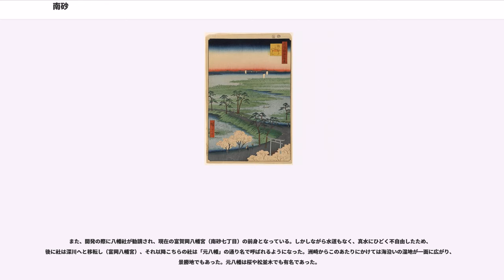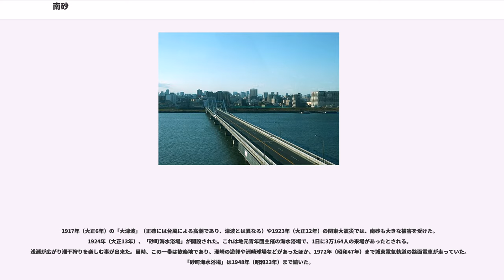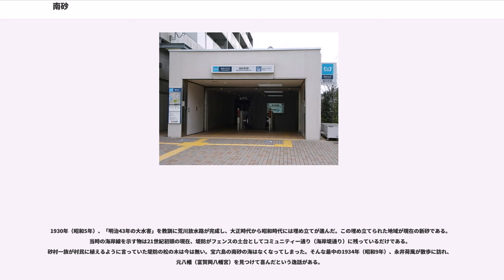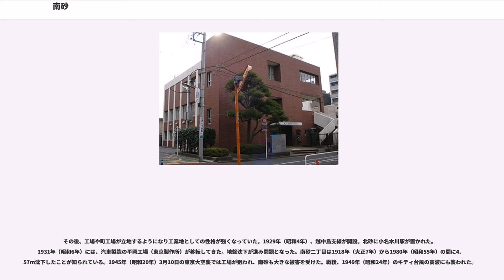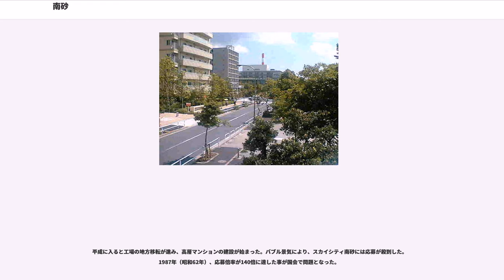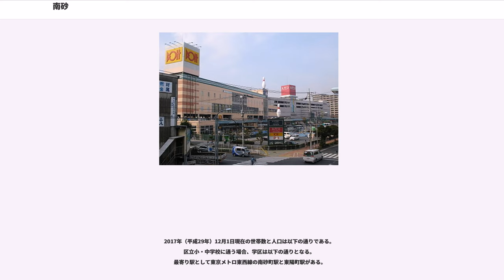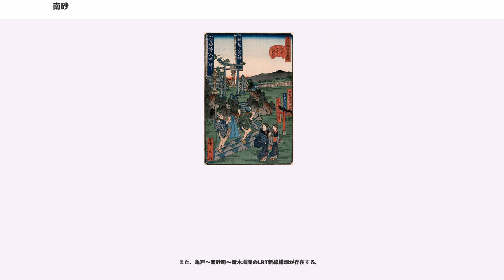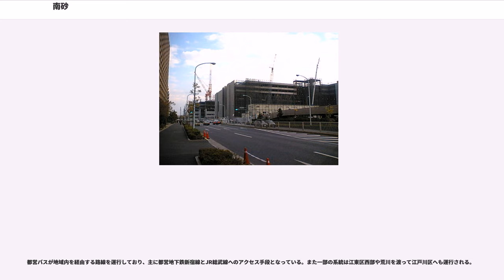南砂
南砂（みなみすな）は、東京都江東区の地名で、城東地域内である。現行行政地名は南砂一丁目から南砂七丁目。郵便番号は136-0076。

江戸時代から栄える主に住宅地。江東区で6つある都市核（行政、商業、文化などの広域的な拠点）のひとつに指定されている江東区東部の中心地である。

下町情緒・江戸情緒が残る街並みと新しい街並みが混在している。10 - 30階程度の中・高層マンションが多く、人口も約4万人と、同様に江東区内で再開発が進んでいる豊洲地区・東雲地区の合計よりも多い（2007年現在）。かつての宝六島や砂町の一部であり、江東区都市核のひとつとなっている。

江東区の東に位置する。亀戸と新木場を南北に繋いだ線（明治通り）の中間付近にある。東に荒川を有するリバーサイドの街で東京メトロ東西線南砂町駅から大手町まで東西線で10分程である。

緑地が多く、荒川河川敷には「荒川砂町水辺公園」がある。南砂町駅東口からはトピレックプラザ（複合商業施設）や区立図書館（中央館）付近まで続く「南砂三丁目公園」がある。仙台堀川を埋め立てて造られた仙台堀川公園や都電の軌道跡を利用した「南砂緑道公園」もある。

南砂近辺は、区内各所および江戸川区など周辺各区から買い物客が訪れる。

このエリアで、以前から中核をなす複合商業施設トピレックプラザはジャスコ、ドイト、オッソ（フィットネス）、ラウンドワンを核テナントとし、他に約40の専門店が集まる大型商業施設である。

再開発が進む南砂町駅の南側の新砂には南砂町ショッピングセンターSUNAMO（スナモ）が立地している（詳細は新砂参照）。SUNAMOは「いつでも何でも揃っている」「心くすぐる日常がある」をテーマに三菱地所が運営する城東地域最大の複合商業施設であり、7つの大型店を含む100以上のテナントが出店している。

SUNAMO開業後、南砂町駅構内には関連する広告が掲載されるようになり、駅利用客も増加した。2つの商業施設はどちらも駅徒歩5分圏内に立地している。

この他にも南砂にはニトリ、ヤマダ電機などの大型店が点在しており江東区東部の主要な商業集積地となっている。

南砂はこれまで記してきた通り、再開発により二つの大型商業施設が立地する（トピレックプラザと新砂のSUNAMO）。

住宅地の地価は、2017年（平成29年）の公示地価によれば、南砂2-31-10の地点で51万7000円/mとなっている。

現行の南砂は旧・武蔵国葛飾郡宝六島の一部。後の砂村新田の全域と永代新田、平井新田の大半。南砂地区の街としての始まりは江戸初期に遡る。

南砂は江戸時代「宝六島」と呼ばれていたが、そこを砂村一族が開拓したことにより「砂村」という地名が付き、町制の施行とともに「砂町」となった（この際、砂村町が正しかったとの意見もある）。以後、東京市城東区編入後「南砂町」となり、やがてその大部分が「南砂」一丁目 - 七丁目として現在にいたる。

749年（天平勝宝元年）、藤原鎌足の三世の孫である藤原豊成が、当時未開の地であったこの地に富賀岡八幡宮を建立したという説がある。ただし、江戸時代初期に建立されたとの説もある。

徳川家康が江戸の開発を始めた頃、江東区はほとんどが干潟や砂州、葦原などの低湿地で陸地ではなかった。南砂には以前「宝六島」と呼ばれていた土地があった。

1657年（明暦3年）、明暦の大火が発生。江戸の都市改造が進む最中の1659年（万治2年）、相模国三浦郡（神奈川県）から砂村新左衛門が訪れ、この地で新田開発を行った。これが砂村新田となった。これは現在の南砂一丁目～七丁目と東砂八丁目に相当する。北端には、境川（現・清洲橋通り。別名を砂村川）が流れており、他の新田との境になっていた。なお、砂村新左衛門は横須賀市久里浜の内川新田や横浜市の吉田新田も開発している。

1681年（延宝9年）、江戸市中から出るゴミの捨て場として永代島新田と砂町新田が指定され、低地の埋め立てが行われた。砂村新田は近郊農業地帯となった。砂村葱をはじめとしてナス、キュウリ、スイカなどが盛んに促成栽培された。

また、開発の際に八幡社が勧請され、現在の富賀岡八幡宮（南砂七丁目）の前身となっている。しかしながら水道もなく、真水にひどく不自由したため、後に社は深川へと移転し（富岡八幡宮）、それ以降こちらの社は「元八幡」の通り名で呼ばれるようになった。洲崎からこのあたりにかけては海沿いの湿地が一面に広がり、景勝地でもあった。元八幡は桜や松並木でも有名であった。

現在では、町...